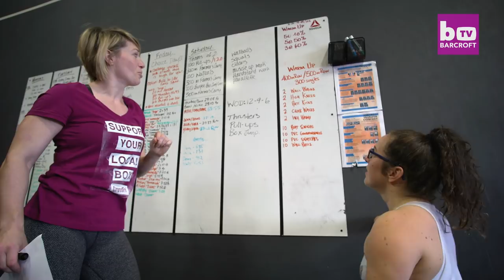Limbless CrossFitter Has No Limits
Lindsay Hilton is a badass CrossFit extraordinaire and a full contact rugby player - she also happens to have been born without limbs. The 31-year-old from Halifax, Nova Scotia has never let a lack of arms and legs hold her back from achieving her sporting dreams. As a child she learnt to ski, swim and play rugby, which she continues to play to this day. But a few years ago Lindsay started training at her local gym, discovered CrossFit and set her heart on a new sport to test her limits with.

Videographer / director: Scott Berrington
Producer: Hannah Stevens, Ruby Coote
Editor: Joshua Douglas